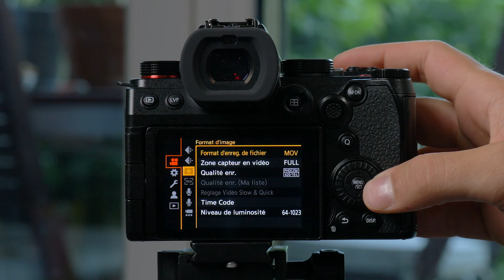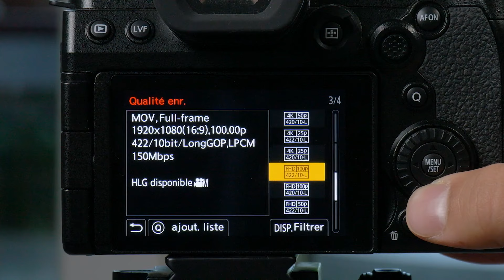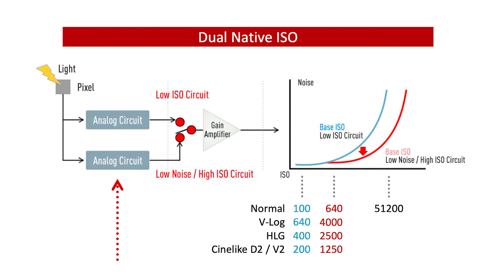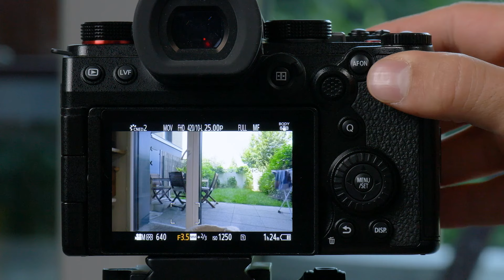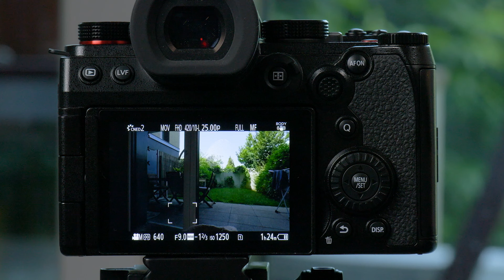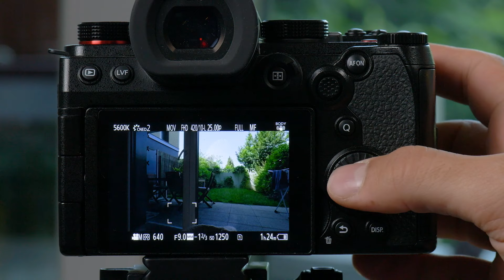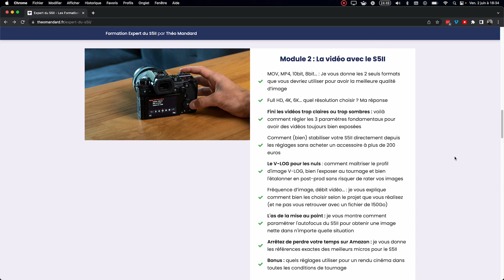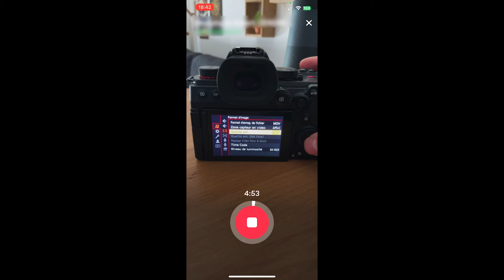Lumix S5II : les meilleurs réglages pour un rendu cinéma 🎥